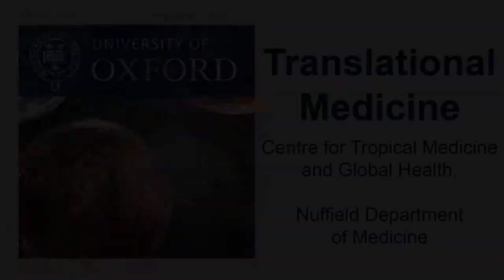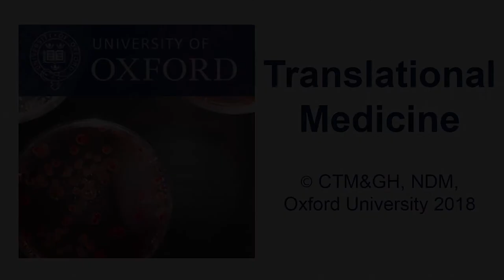Tran Hien: Infectious diseases in the tropics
Although incidence of malaria has decreased in Vietnam, the burden of infectious diseases remains high and weighs heavily on the health care system. Clinical research aims to allow investments to go further: findings in the laboratory, tested in clinical trials and then applied to the community, help improve diagnosis and management.

Professor Tran Hien, founder member of our OUCRU unit in Vietnam tells us about the development of this very successful Clinical Research Unit.